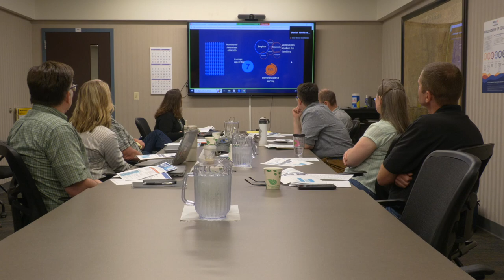Water Board Meeting - June 2024